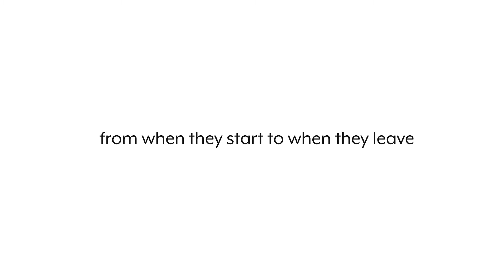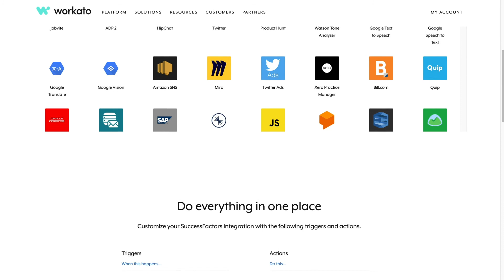SAP SuccessFactors + Workato | Create delightful employee experiences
Businesses that truly care about and focus on great employee experiences achieve better business results and outperform competition.

Explore the new SuccessFactor connector to learn how to create delightful onboarding experiences for new hires, make it simpler for people to complete tasks from the workspace they prefer, like Slack, and more.